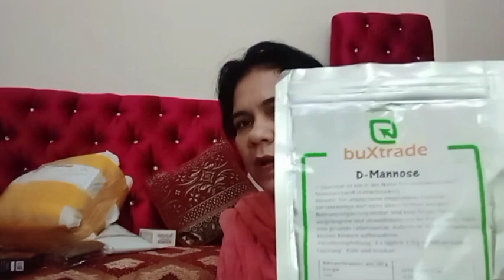10k Daraz Shopping 🛒 🛍️ haul || Daraz 11 : 11 Mega sale 2023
Daraz Shopping 🛒🛍️

Certainly! Here's a description you can use for your YouTube channel to share your Daraz Sale 11.11, 2023 shopping experience:

🛍️ **Daraz 11.11 Sale 2023 - Haul and Shopping Spree!** 🛍️

Hey, stylediverse2 fam! 👋 Guess what? It's that time of the year again – the Daraz 11.11 Sale, and I couldn't resist the urge to dive into the biggest online shopping extravaganza of the year! 🎉✨

In this video, join me as I take you through my Daraz 11.11 shopping spree, where I snagged some unbelievable deals and steals. From tech gadgets to fashion finds, and everything in between, this haul is a true celebration of the incredible discounts and exclusive offers that Daraz had to offer.

🌟 **Highlights of My Daraz 11.11 Haul:**

🔥 [List the key items you purchased]
- [Tech Gadgets]
- [Fashion Must-Haves]
- [Beauty Essentials]
- [Home Decor Finds]
- [Any other exciting finds]

💸 **Savings Galore!**
I'll spill the tea on the amazing discounts I scored during the sale. Prepare to be mind-blown by the savings because, let's be real, who doesn't love a good deal?

👀 **First Impressions and Unboxing**
Get ready for some genuine reactions and first impressions as I unbox my Daraz 11.11 haul. Did the products live up to the hype? Let's find out together!

🛒 **Daraz Shopping Tips**
I'll also share some insider tips on how to navigate through the sale, maximize your savings, and make the most out of your Daraz 11.11 shopping experience.

Have you shopped the Daraz 11.11 Sale? Share your favorite finds and shopping stories in the comments below. Let's chat about the best deals and steals!

Let's dive into this Daraz 11.11 haul together – you won't want to miss it! 💙✨

Happy shopping, and I'll see you in the video!

---Feel free to customize it according to your personal style and the specific details of your Daraz 11.11 shopping experience!